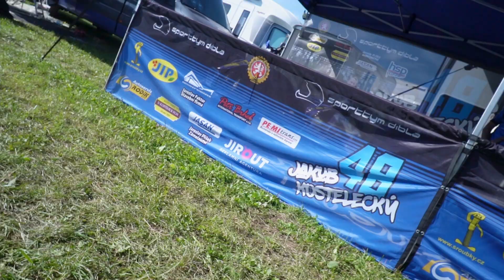#48 Jakub Kostelecký - Mistrovství Evropy Kaplice 2022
3. a 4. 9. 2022 se Jakub zúčastnil mistrovství Evropy, které se jelo v jihočeské Kaplici. Trať byla perfektně připravená a počásí nám všem přálo.

V první jízdě Jakub obsadil 6. místo, ve druhé 7. místo a tím si našlápnul na pěkné finální umístění, ale ve třetí jízdě bohužel přišel technický problém a Jakub jízdu nemohl dokončit.
Celkově se tak umístil na 10. místě a my gratulujeme.
Děkujeme za spolupráci.